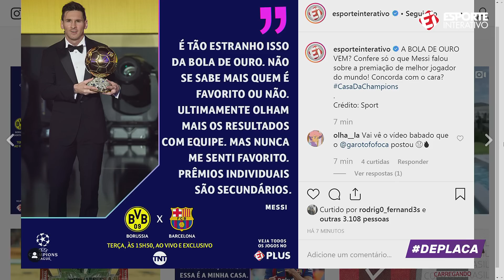MESSI melhor do mundo? Veja o que disse o camisa 10 do BARCELONA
Perguntado se pode levar o título de melhor do mundo nessa temporada, Lionel Messi disse estranhar o método de escolha atual para o prêmio e revelou que não se sente favorito na premiação. A mesa do De Placa levantou: será que Van Dijk pode levar a melhor sobre o meia argentino?